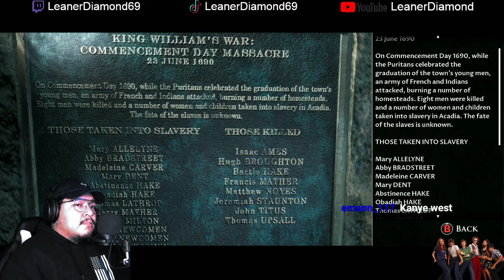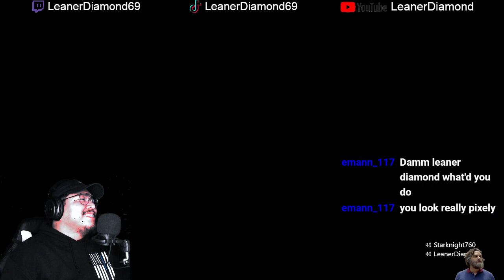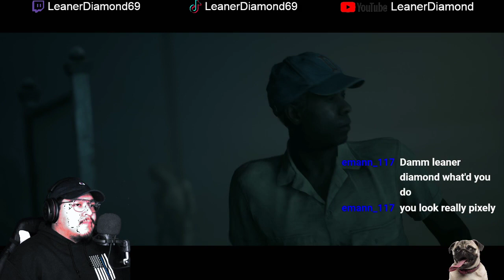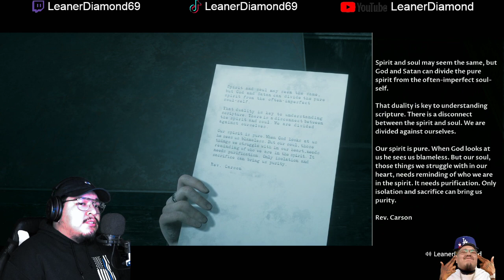HOW DID WE ESCAPE EP 5 LITTLE HOPE FT NOXX